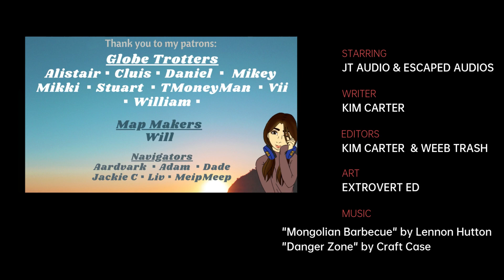The Interview - an Aliens one shot [M4F] [sci-fi] [audio drama]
After the aliens have left in their ship with the President's daughter, Jack, Jim, and Brian, the others have traveled to a secret government facility. Linus finds himself face to face with the head of the CIA: Michael Drumlin.

Starring
Linus - @JTAudioASMR
Drumlin - @EscapedAudios

Music
"Mongolian Barbecue" by Lennon Hutton
"Danger Zone" by Craft Case